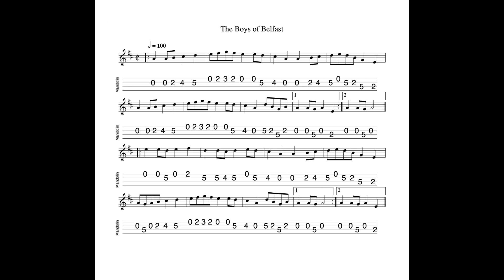The Boys Of Belfast REVISITED - a march in A Mixolydian tabbed and played by Aidan Crossey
6 July 2024.  Sheet music and tab for this tune is available to download FREE OF CHARGE at the following

1) Buy one (or more of my tunebooks).  Volume 1 (100 tunes, £7.00), Volume 2 (50 tunes, £3.50), Volumes 3 & 4 (50 tunes and 20 tunes respectively, available as a 'package") Volume 5 (100 tunes, £7.00) and Volume 6 (50 tunes, £3.50) of The Irish Mandolin Tunebook are now available to buy

2) I have released an album of 12 home-recorded tracks via Bandcamp called "The Hard Mile".

3) I have also made available an album of demo recordings of my Ceol Dorcha project at Bandcamp.  The album is called "Dark Nyah"; £5.00 for 14 tracks.  for further details.